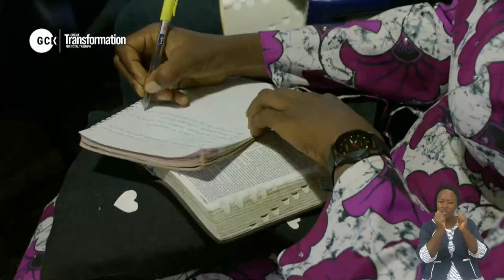Becoming Wise and Shining as Stars till Beyond the End vfr By Pas. Dr. (Gen) W. F. Kumuyi